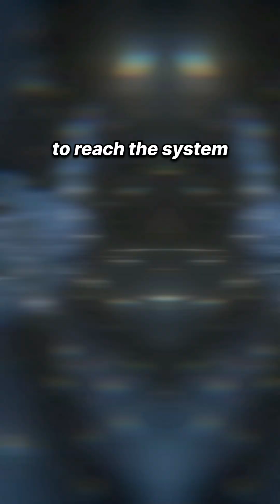Best habitable planet in the galaxy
"Earth, our cherished home, stands as the epitome of a habitable planet in our galaxy. In the vast cosmic expanse, the closest habitable exoplanet, Proxima Centauri b, lies over 4.25 light-years away in the Alpha Centauri system. Even when comparing to popular habitable planets like Kepler-1649c, an Earth-sized candidate with potential signs of life, located nearly 300 light-years away, Earth's unique position becomes evident. Despite the vastness of the Milky Way galaxy, Earth remains unparalleled in its suitability for sustaining life. As we marvel at the distant wonders of our universe, let's also remember the importance of preserving and caring for our precious planet, the best habitat in the cosmos."